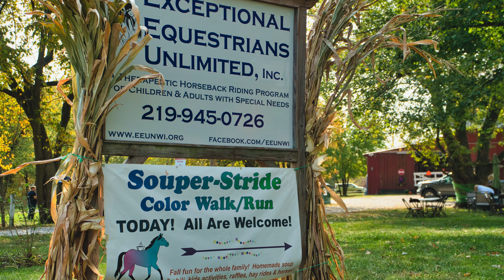Exceptional Equestrians Unlimited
Exceptional Equestrians Souper Stride color walk and run.  October 11, 2020.